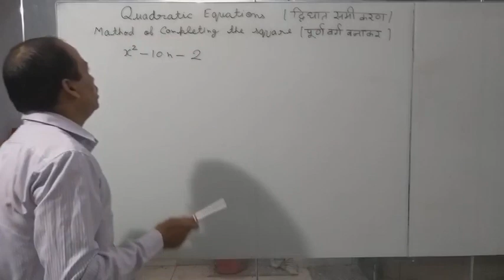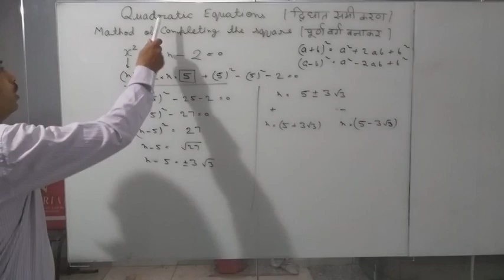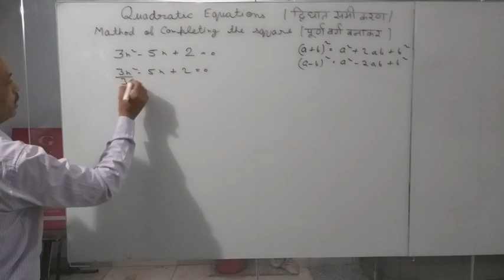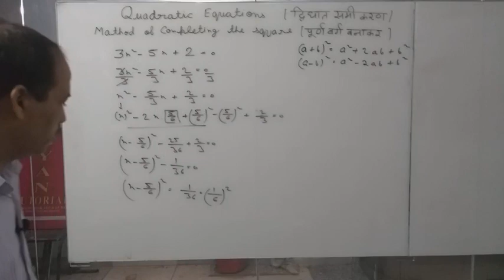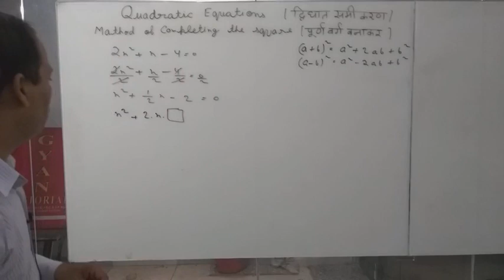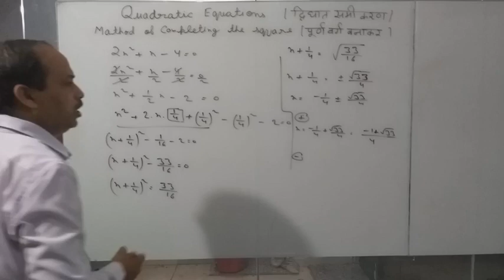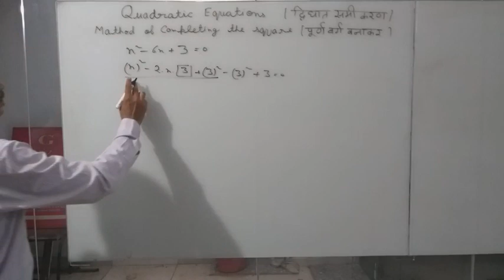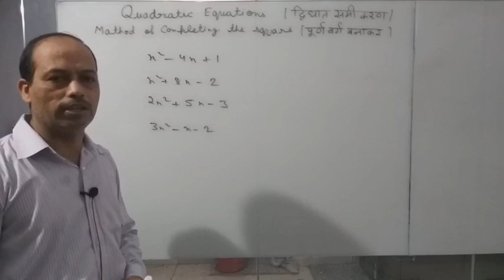Math Class -10th (Quadratic Equation), Lecture No-07